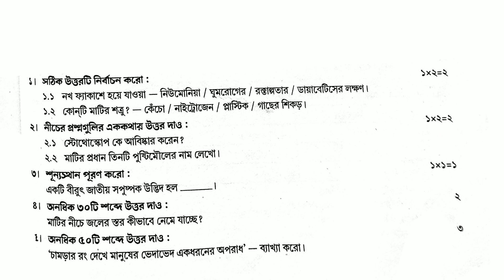class 5 amader paribesh 1st unit test suggestion 2022 class 5 summative evaluation amader paribesh